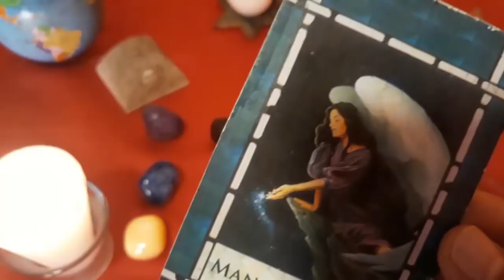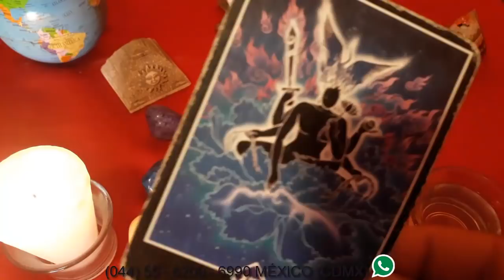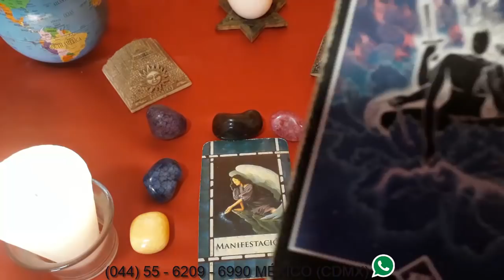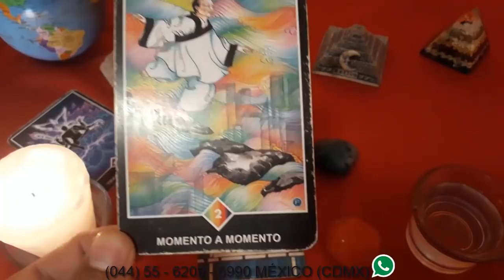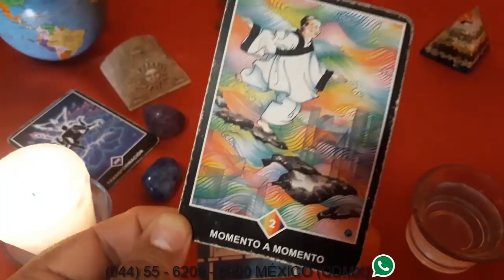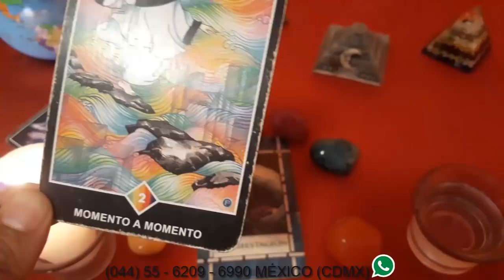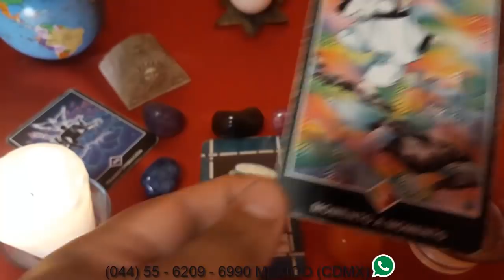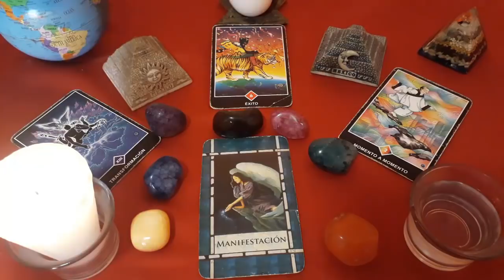TAURO - HORÓSCOPO DEL 14 AL 19 DE AGOSTO